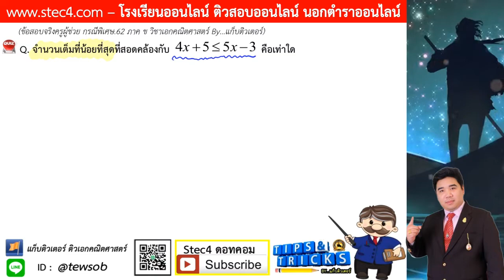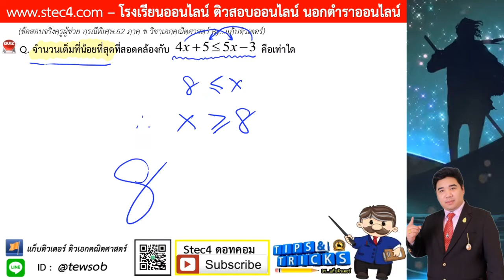((ข้อ 4)) เฉลยละเอียดข้อสอบจริง ภาค ข วิชาเอกคณิต ครูผู้ช่วย สพฐ.กรณีพิเศษ 62 By...แก็บติวเตอร์